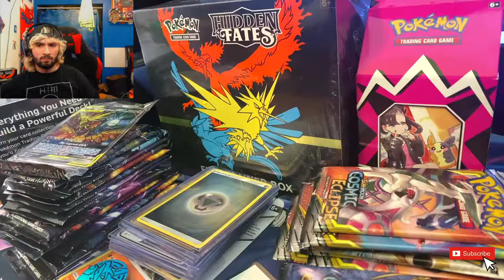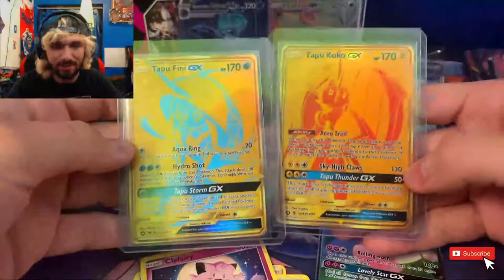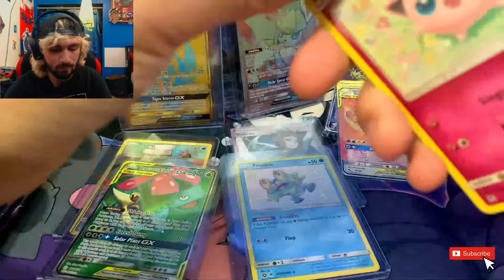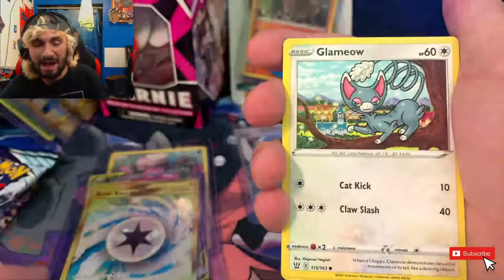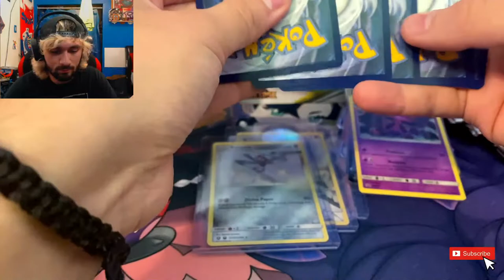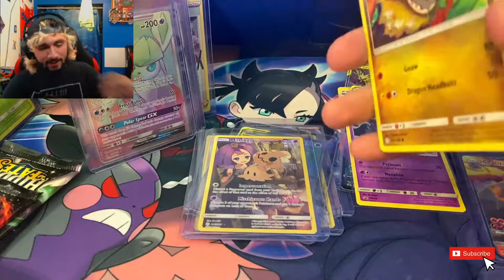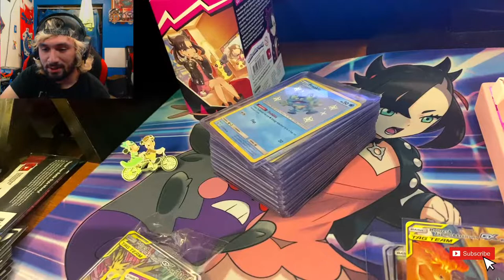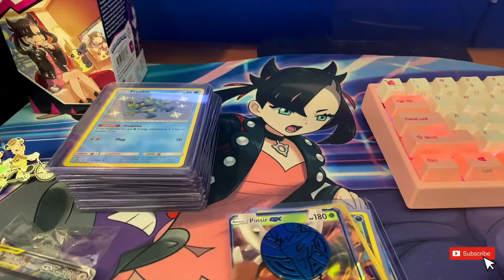IOPENING HIDDEN FATES and COSMIC ECLIPSE plus THE NEW MARNIE!!!!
I will be live streaming pokemon packs. I will open HIDDEN FATES and COSMIC ECLIPSE. Also the new Marnie collectionbox!!!